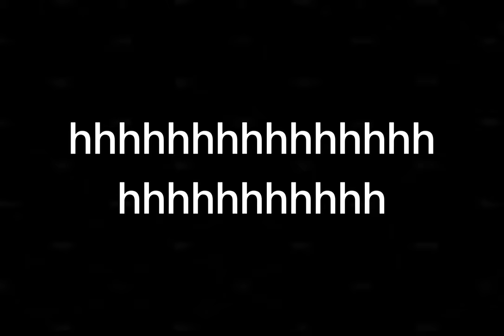ZDaxz - Acapella Cookout - (Official Music Video)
Go check out the videos I made by clicking on this link:
I dont know dont ask me what even is this

Song                  Acapella Cookout
Artist                 ZDaxz
Licensed to YouTube by Labeled Engine by (on behalf of ZDaxz Production)

This is the official audio made by the name of the Artist ZDaxz.